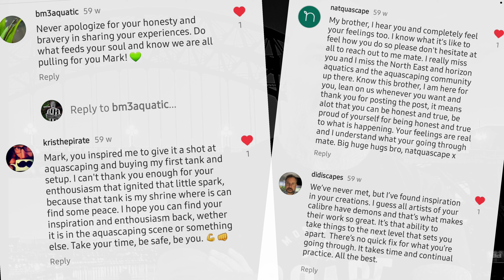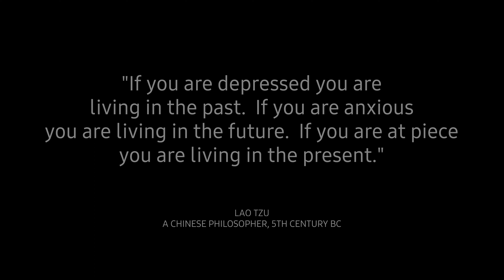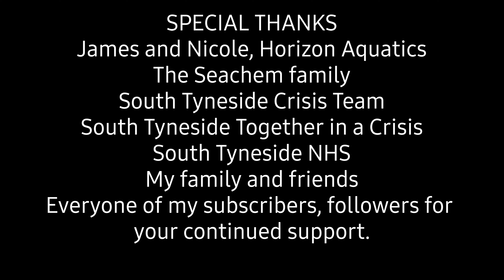DEPRESSION, ME, AND AQUASCAPING | GENUINE AND FROM THE HEART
This was a difficult video to do but also very important to me.
I haven't done this for attention, subs, likes, etc. I just felt it was a video I needed to do.
I was inspired by a video I watched on YouTube a few years ago. It was an interview with Linkin Park vocalist Chester Benington , who sadly took his own life in 2017. The video hit me really hard but also helped me at the same time.
He was very open about his struggle with his mental health, and in turn, that made me be more open, seek help, and above all, talk about my personal struggle with depression. One of the many tools, coping strategies,  distractions, or whichever way you want to put it is aquascaping, fishkeeping, planted aquariums.

If this video helps at least one person then it's done it's job. I genuinely mean that.

DON'T BOTTLE THINGS UP, TALK
GS